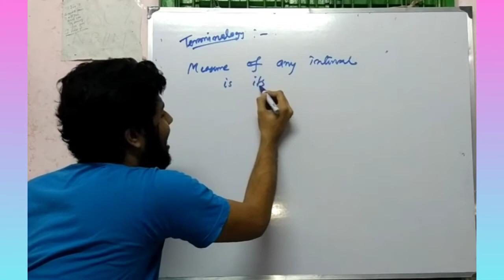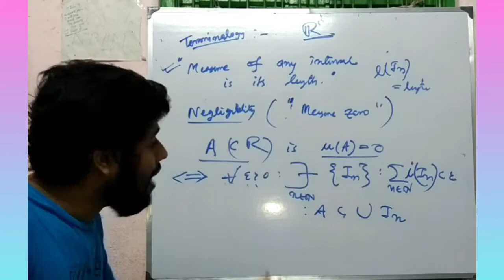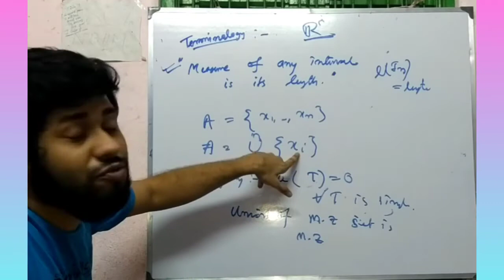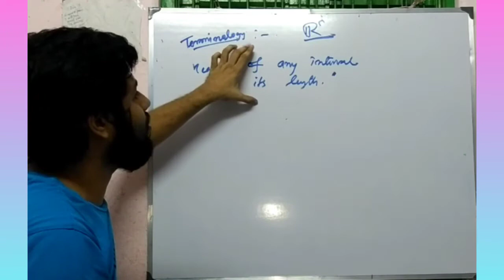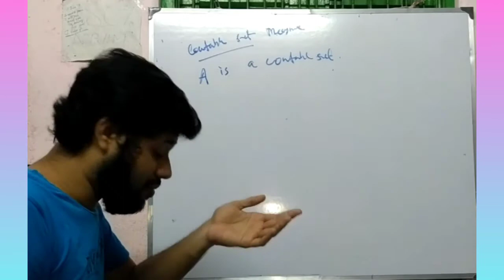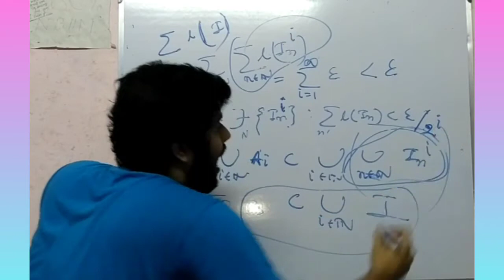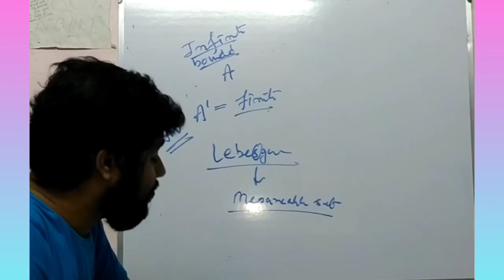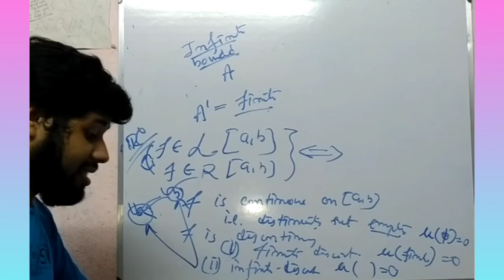Riemann Integration | Measure Zero or Negligible Sets | Lecture 1 | Pure Mathematics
For detailed classes on pure mathematics, you may join my cochin (Online and Offline).

This video is solely for the students of mathematics and mathematical enthusiasts.